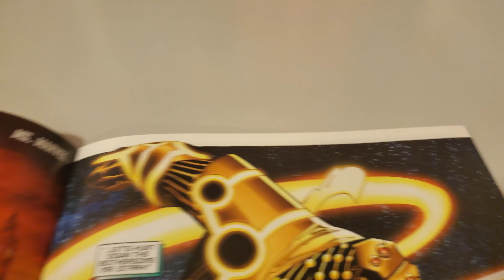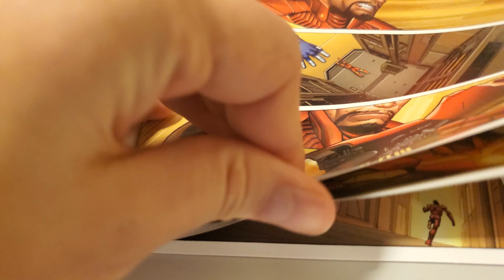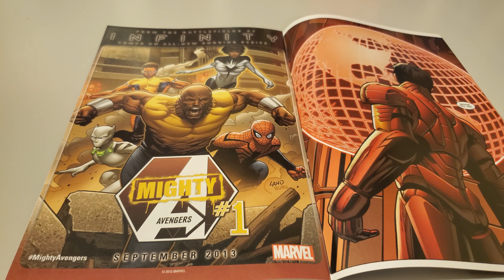Iron Man Vol 5 Issue 14 Overview